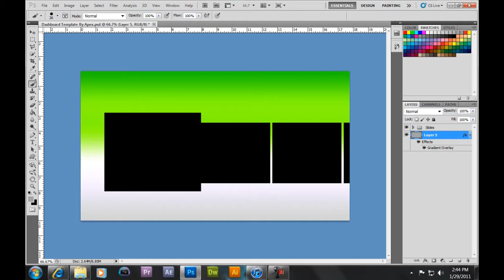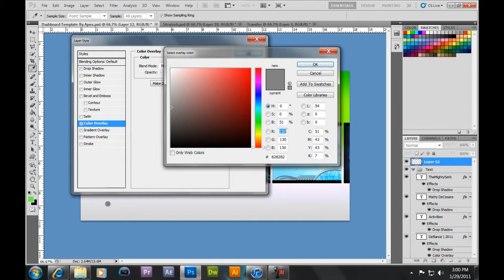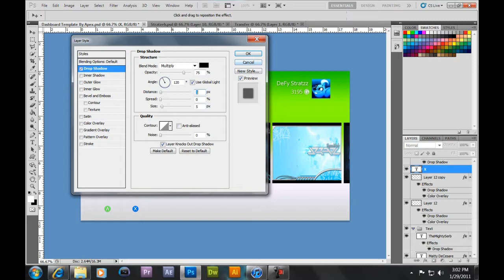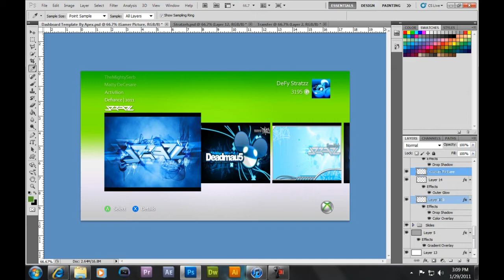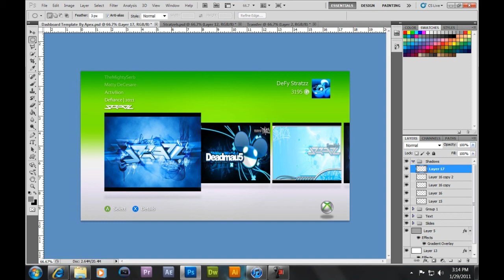Stratzeh Speed Art Competition (Dashboard)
First Speed Art ever. :)
The "template" was created by me. I didnt make the panels in the speed art because it took me a half hour to re-size and re-edit.
Song is: The Signal by BertycoX